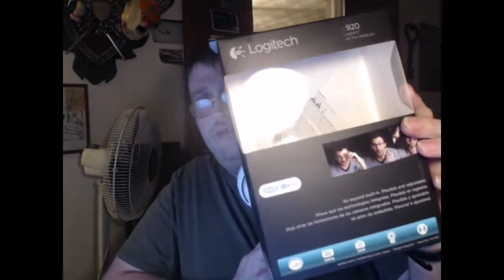2017 Christmas Singing Retrospective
I talk about my experences singing this year for Christmas